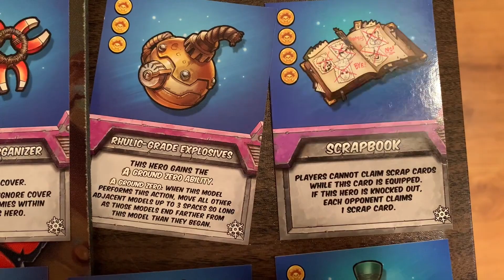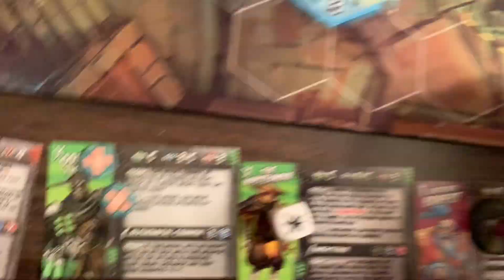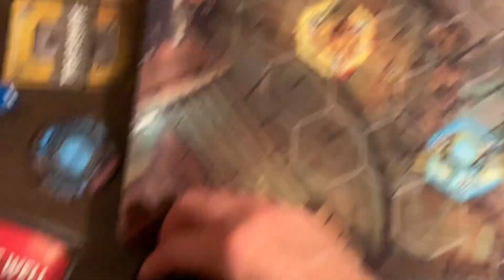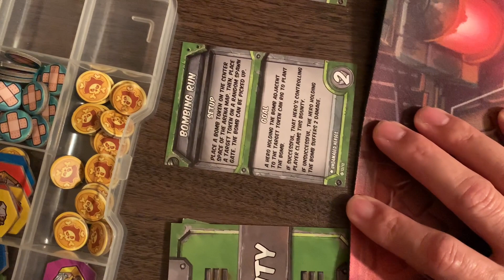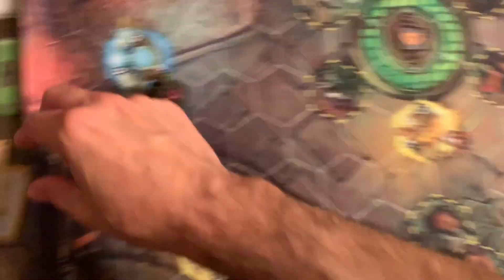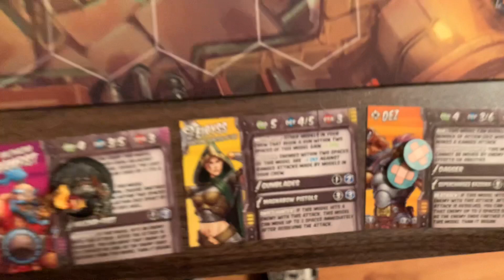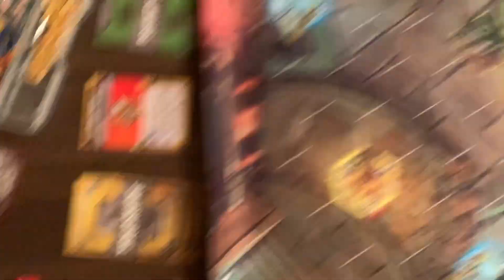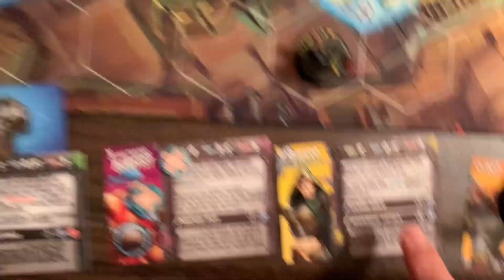Riot Quest Battle Report | Game 2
We play our first full Riot Quest game!! Its 6 on 6 as we play the best of 3 game!  RRRRrriot Quest!!

Help us grow our channel! We have really sweet shwag available at Nekokittydesigns!